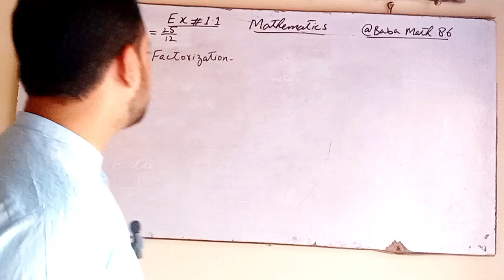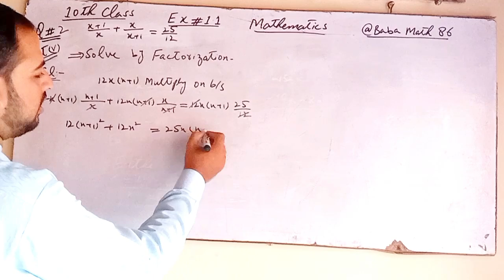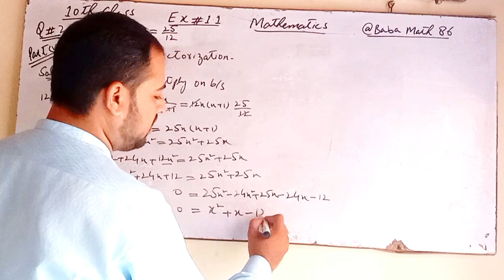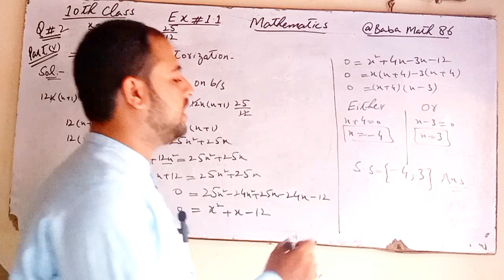10th Class Mathematics/ Chapter No 01 Ex#1.1/ Question No 02/ Part No 05 / Solve by Factorization